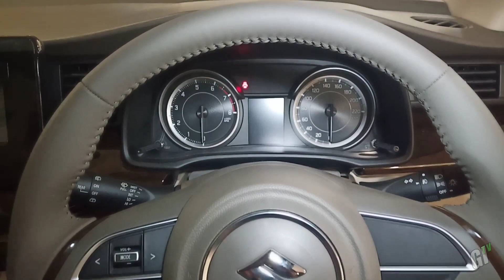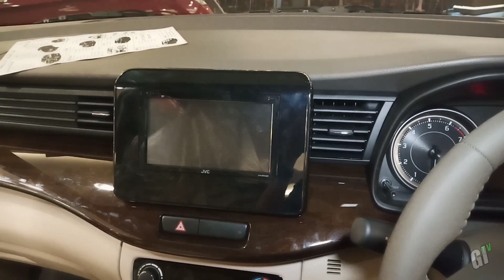Suzuki All New Ertiga GX 2019 - Tampilan Yang Semakin Progresif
Review suzuki ertiga 2019 MT

Salam otomotif